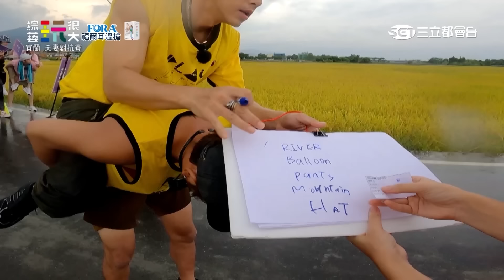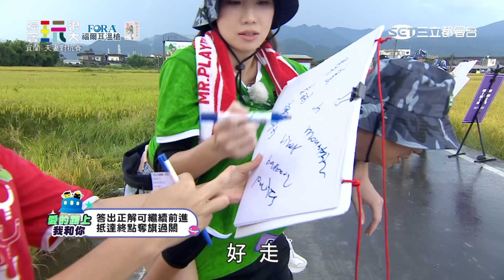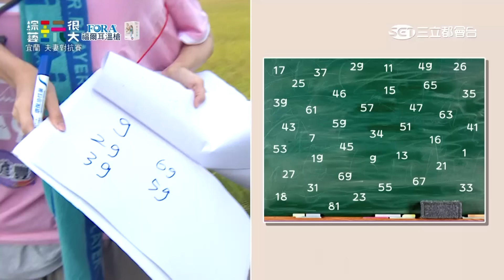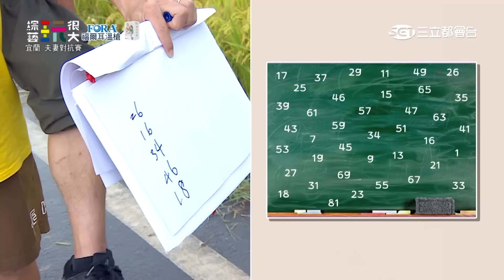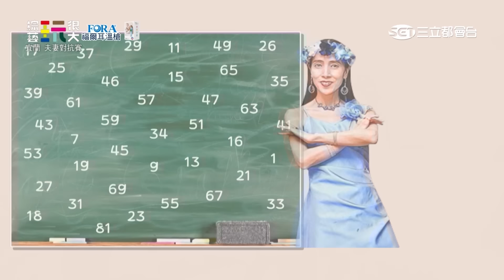阿弟蕭景鴻腰傷復發 Mei直接揹起老公 展現運動家精神 Mei：這次讓我來照顧你｜綜藝玩很大 精華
永遠的小隊長：小鬼黃鴻升
關主：吳宗憲
黃隊：KID
黑隊：坤達